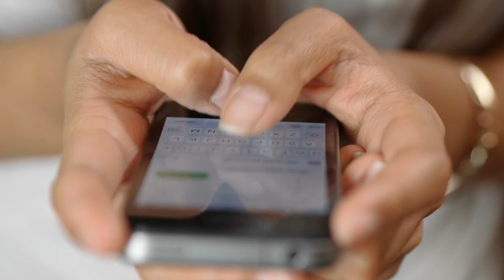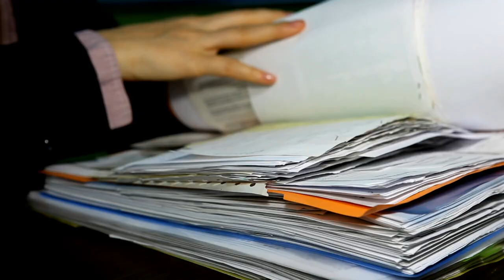Online Background Verification VS Offline Background Verification Process | Jobs screening BGV 2023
Maine is video me btaya h ki online background verification kaise hota h and offline verification kaise hota h ya dono me kya difference h verification krne me or kya online and offline dono tarike se karteh background verification full detail me hindi me discuss kiya h i hope aapko video acha lage thanks

Thanks.